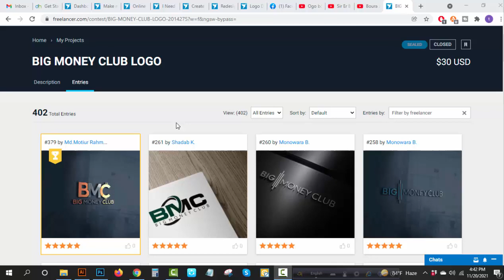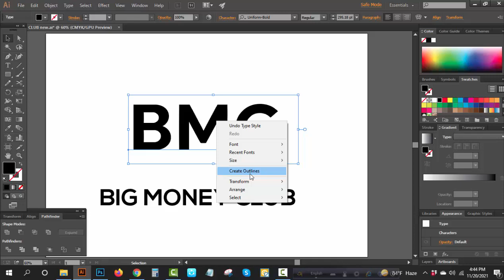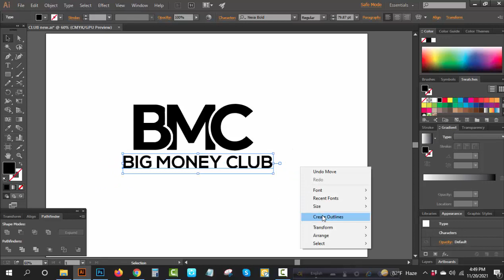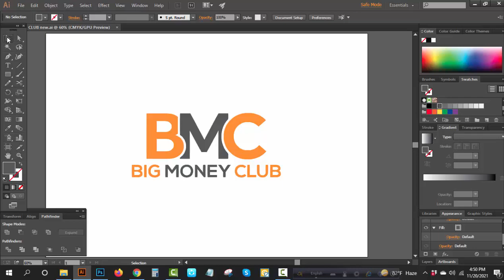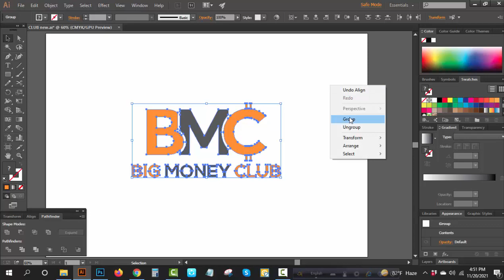BIG MONEY CLUB logo design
Description :
BMC BIG MONEY CLUB
Not sure of colors be create and make it clean
You have agreed to and signed the Non-Disclosure Agreement
how to#logo design#logo maker m@GRAPHICISLAND
designer name:Md.Motiur Rahman K.
font name: 1.Uniform-Bold 2.Nexa Bold